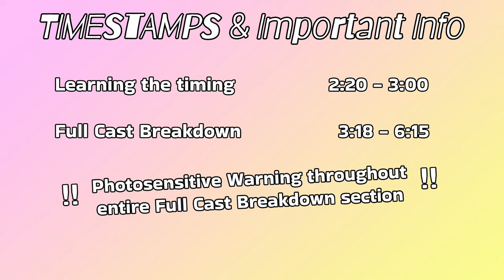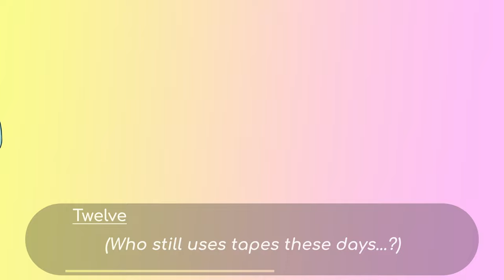You Can Short Short Super... with TWELVE? // 12のコアコアXNDL !【日本語 CC!】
I don't even play this character!